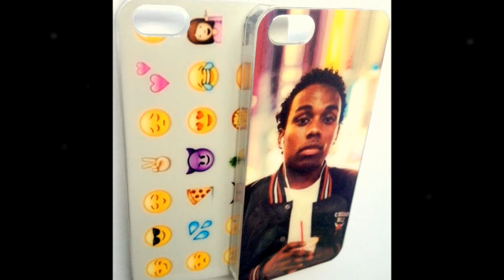CUSTOMMYPHOTO personalized custom iPhone Galaxy Case with your photo monogram DIY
We craft our personalized custom iPhone Cases and all items with the highest quality to offer 100% Satisfaction to all our customers! We soon offer customized Galaxy cases, key chains, tags, pendants, pet collars, 3D designs, glitter, and more, all with your image or photo! Find Us Here!

We strive to craft all our products with the highest elegance and the best quality. We integrate the importance of durable protection hand in hand with your style to give you a case that represents you. With a finished, glossy, premium look, customMYphoto personalizes all our products for the lowest price.